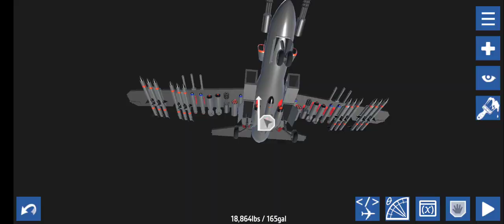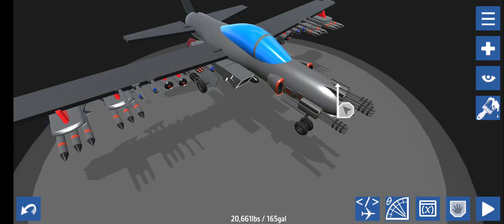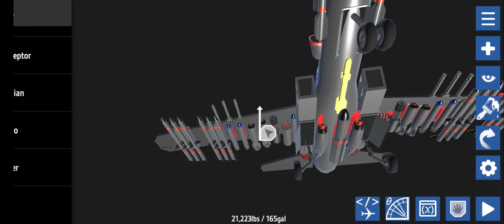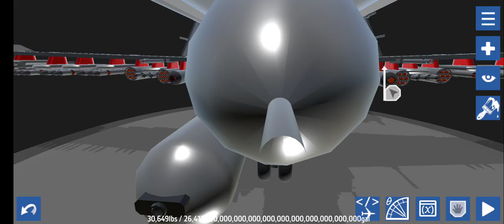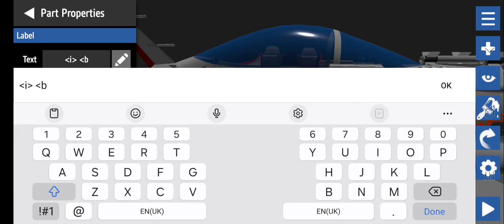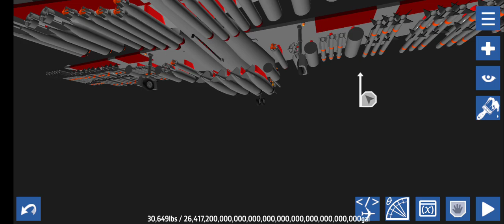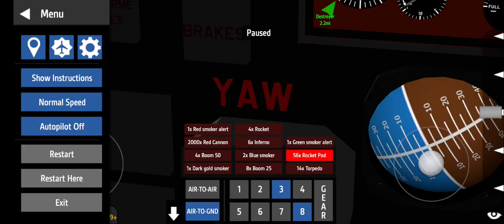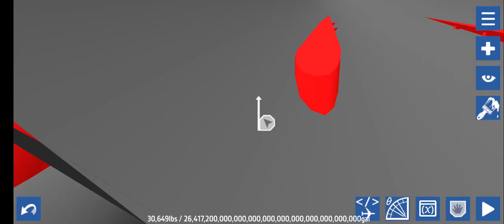Doing some random stuff